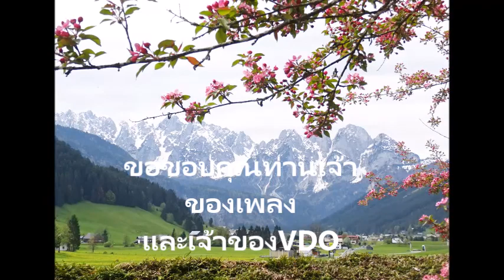ตามรอยภาพยนตร์เรื่อง The Sound Of Music